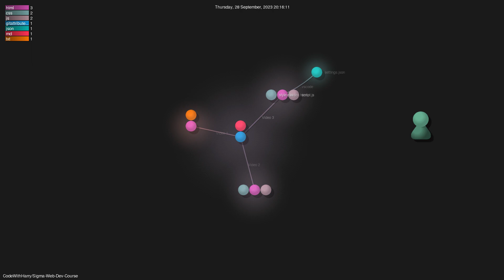CodeWithHarry/Sigma-Web-Dev-Course - Gource visualisation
Author: CodeWithHarry
Repo: Sigma-Web-Dev-Course

Description: Source Code for Sigma Web Development Course
Starred: 230
Forked: 84
Watching: 16
Total commits: 3
Initial commit: Wed Sep 27 02:00:51 2023 +0530
Total number of files: 11